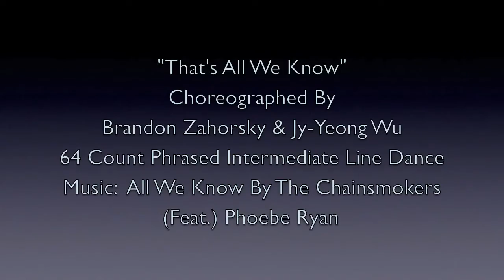That's All We Know Line Dance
64 Count Phrased Intermediate Line Dance
Choreographed By
Brandon Zahorsky & Jy-Yeong Wu